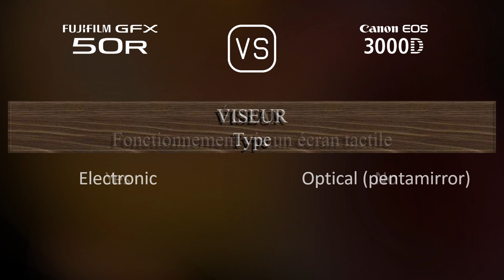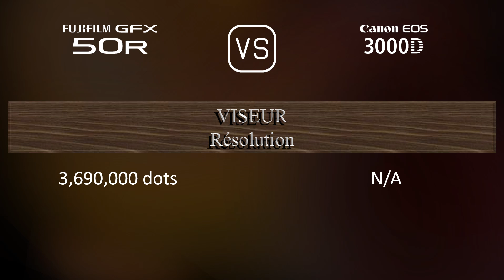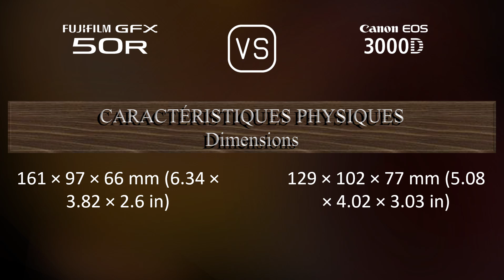Fujifilm GFX 50R vs. Canon EOS 3000D: Une Comparaison de Caractéristiques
Cette vidéo fournit un aperçu des fonctionnalités du Fujifilm GFX 50R et du Canon EOS 3000D dans une comparaison de caractéristiques (comparison of specifications).

00:25 LANCEMENT
00:33 BOÎTIER
00:40 CAPTEUR D'IMAGE
01:01 IMAGE
01:16 OPTIQUE ET MISE AU POINT
01:41 ÉCRAN
01:58 VISEUR
02:13 FONCTIONNALITÉS PHOTOGRAPHIQUES
03:06 FONCTIONNALITÉS VIDÉOGRAPHIQUES
03:20 STOCKAGE
03:24 CONNECTIVITÉ
03:49 CARACTÉRISTIQUES PHYSIQUES
04:07 AUTRES CARACTÉRISTIQUES